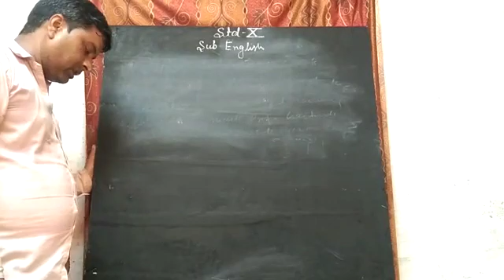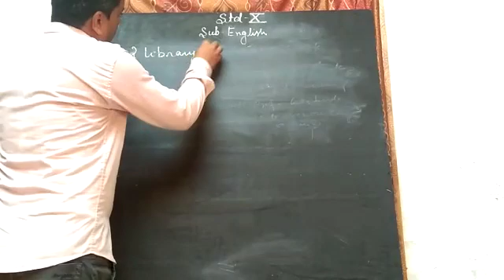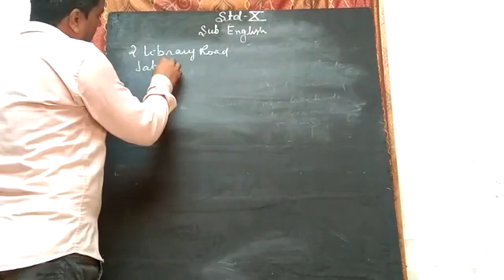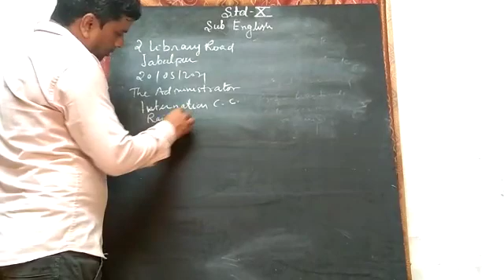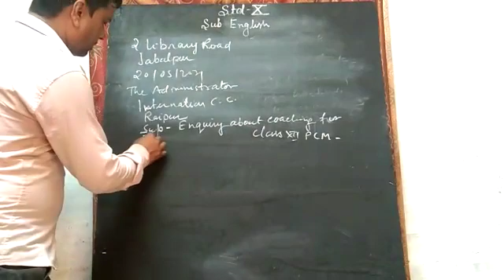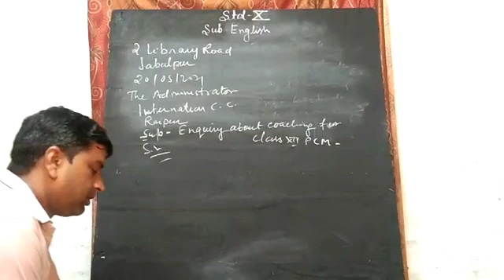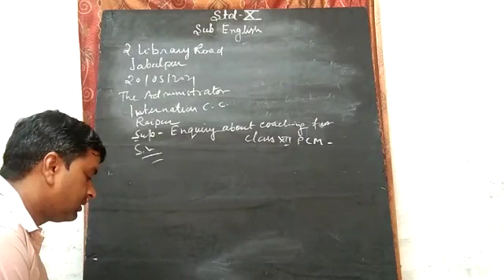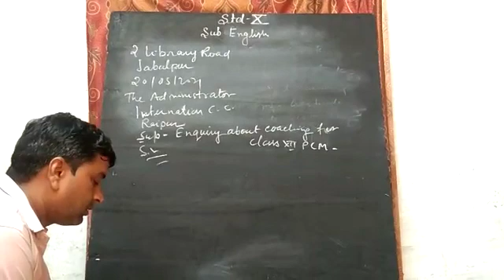22 May 2021